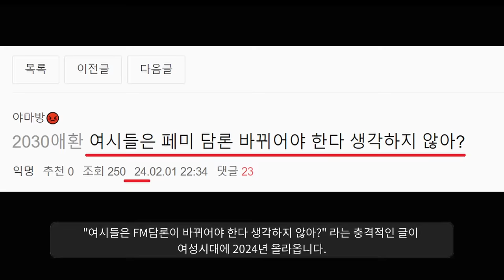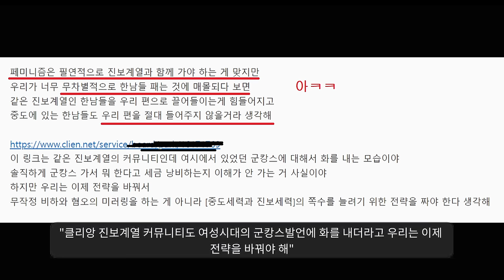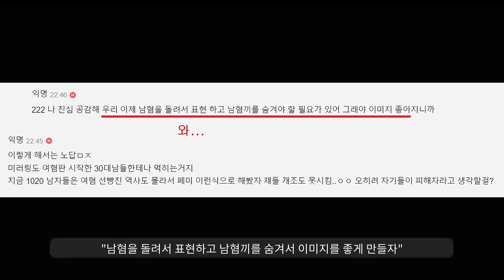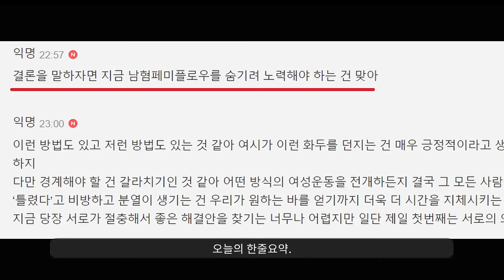드디어!!!!!!!!!! 공식 입장문이 나왔다!!!!!!!!!!!!!!!!!